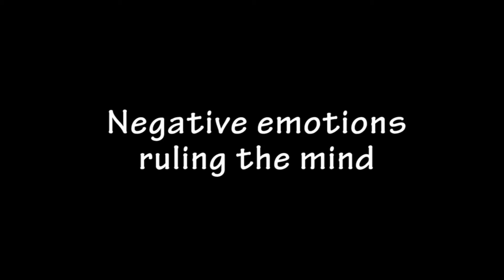Journey to the heart with Ayahuasca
Carolina from Tree of Light Retreats shares how Ayahuasca can help clean out the negative energies that control our mind, which can allow us to move into our heart space and receive guidance for our path.  Carolina is a facilitator for Women's Ayahuasca Retreats in Peru with tradtitional Shipiba maestras.